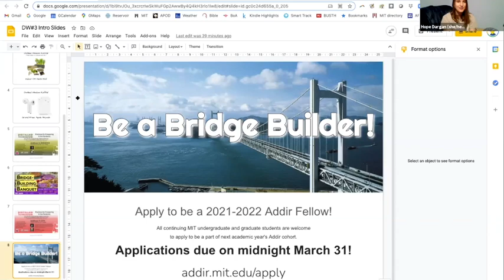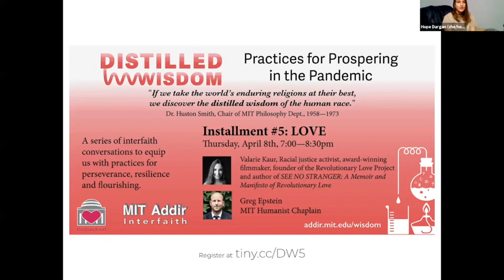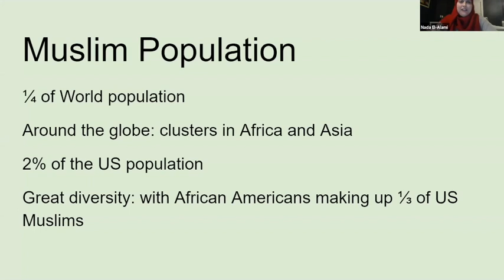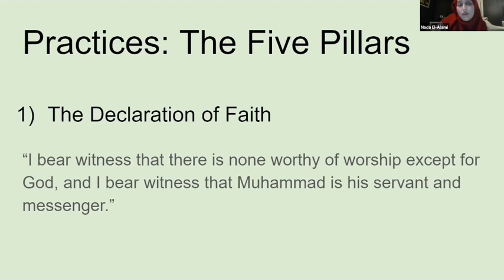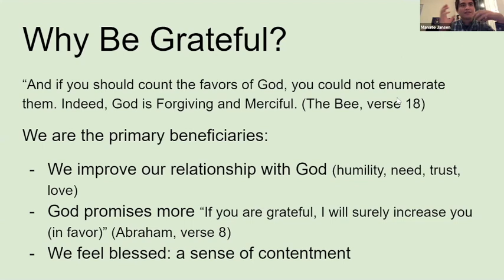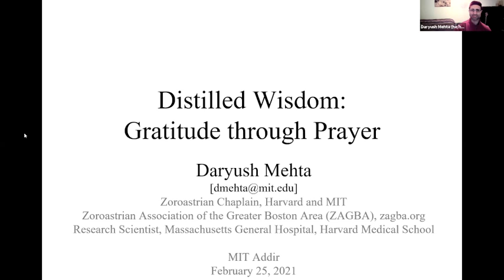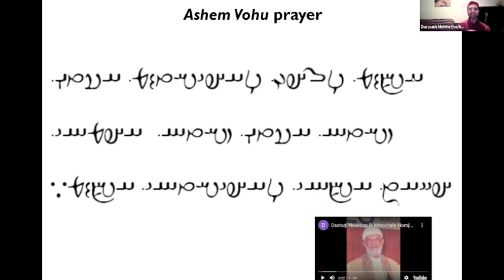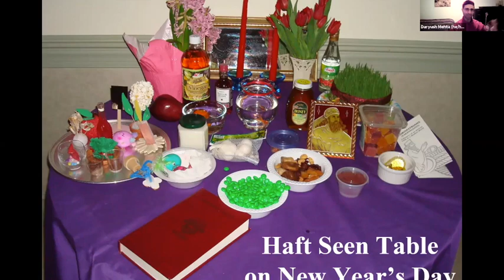Distilled Wisdom #3 - "Gratitude" with Nada El-Alami and Daryush Mehta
Sister Nada El-Alami has been the MIT Muslim Chaplain to the Institute since 2017. She works with Dr. Hossein Mosallaei, the Muslim Shia Chaplain and is the advisor to MSA (Muslim Student Association). Sister Nada serves the needs of all MIT Muslims by providing spiritual programming, supporting students, and advocating for student needs on campus.
Daryush Mehta is the Zoroastrian chaplain at Harvard and MIT, an active member of the Zoroastrian Association of the Greater Boston Area, and research scientist at Harvard Medical School and Massachusetts General Hospital in the field of voice and speech disorders.

For MIT Addir's third installment of Distilled Wisdom: Practices for Prospering in the Pandemic, Daryush and Sister Nada join in an interfaith conversation on cultivating practices of gratitude in our current context of pandemic and division.

February 25th, 2021, 7:00-8:30pm ET

addir.mit.edu/wisdom